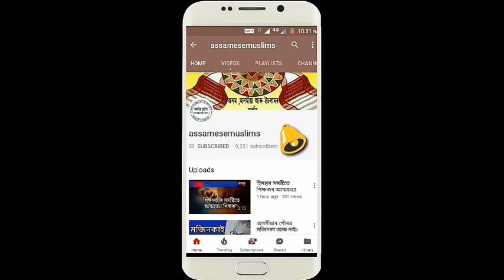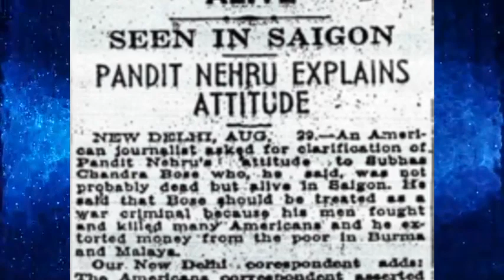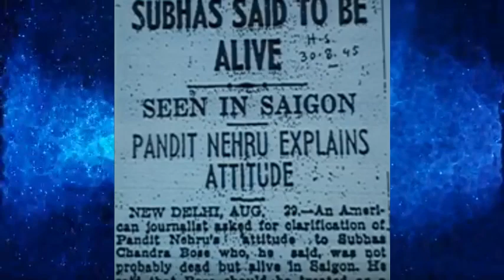subhash chandra bose history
thanksassamese muslims youtube